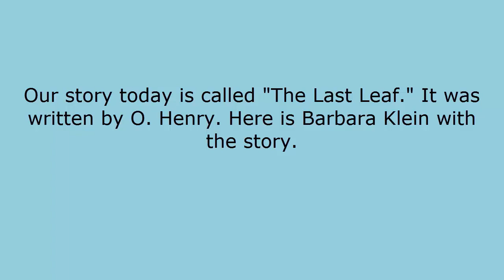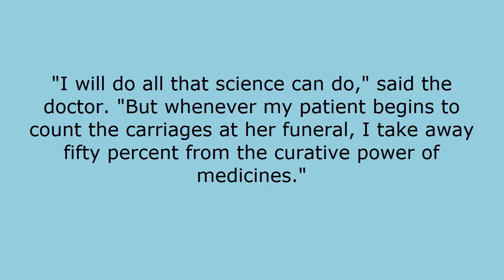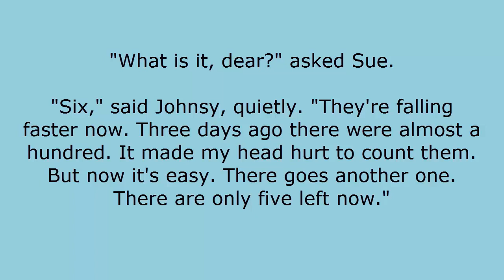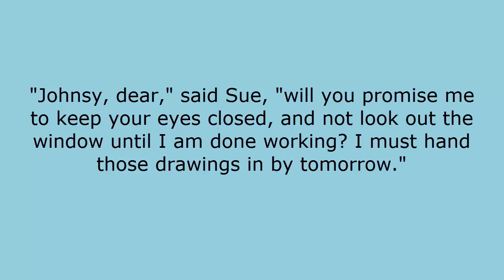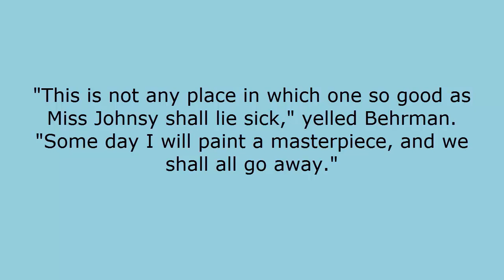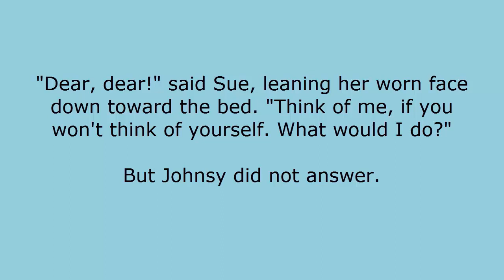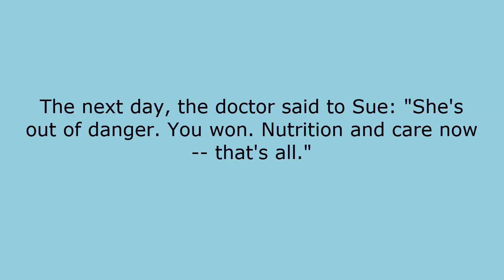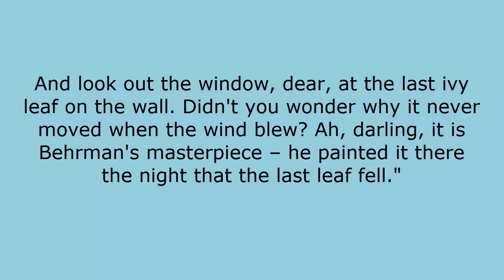THE SHORT STORY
An interesting short story , in an easy style for beginners to learn English language via  listening .